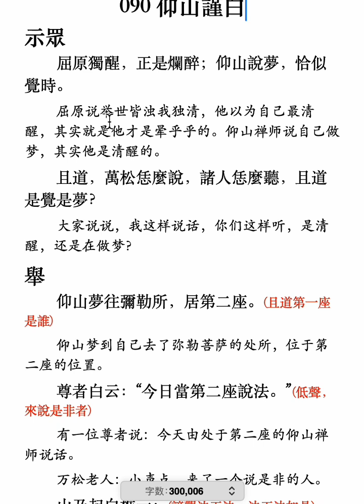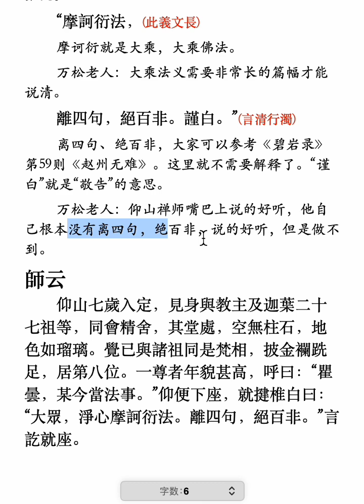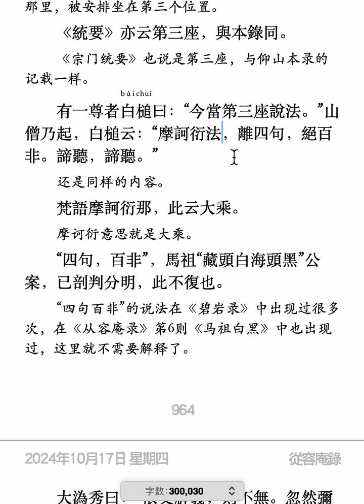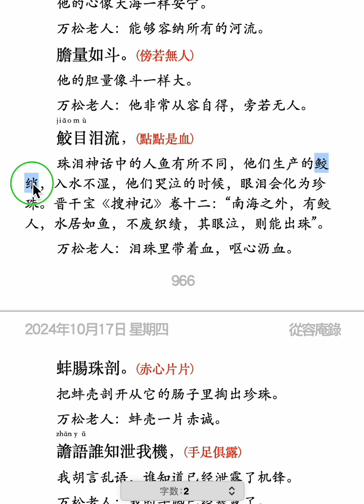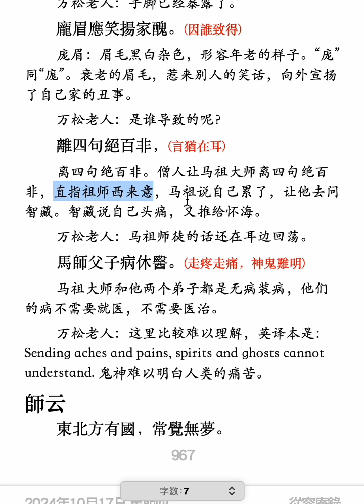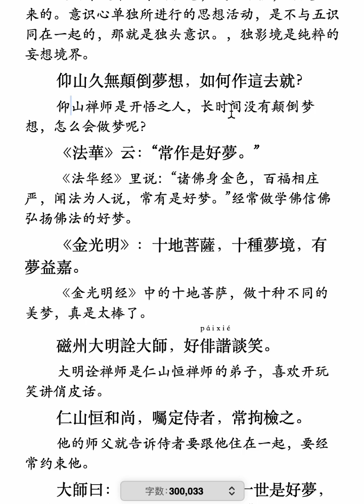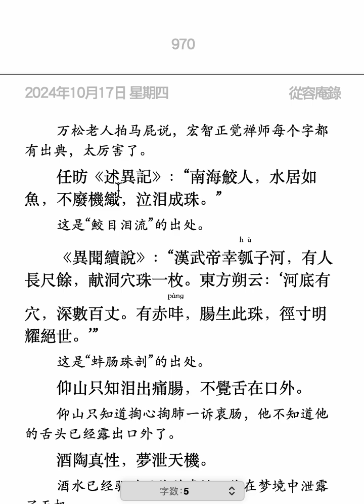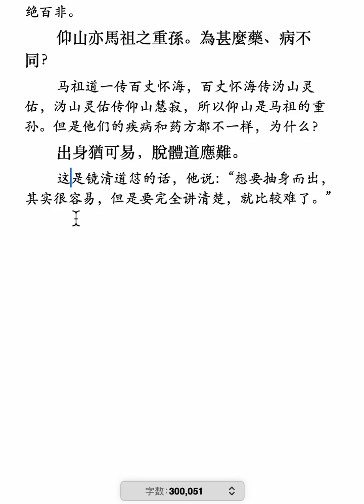090 仰山謹白